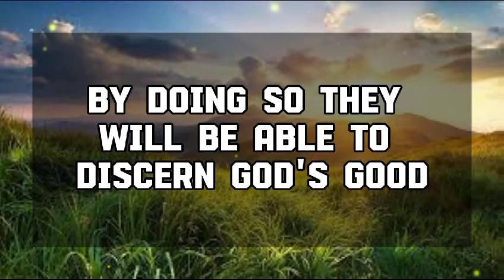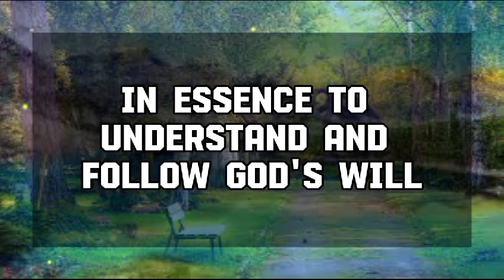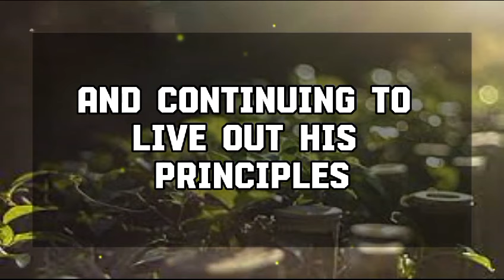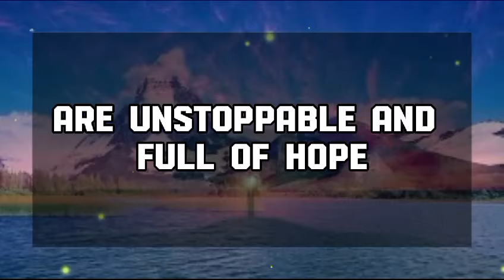Angel message: This is very serious. Your hair is💌 God message || Universe message